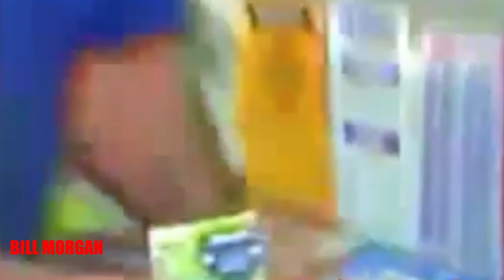10 NAJWIĘKSZYCH SZCZĘŚCIARZY NA ŚWIECIE